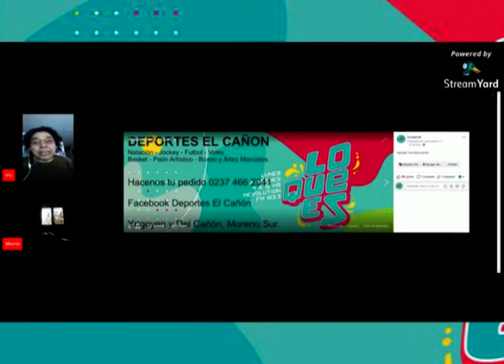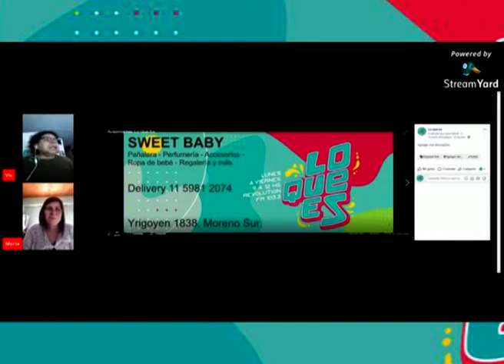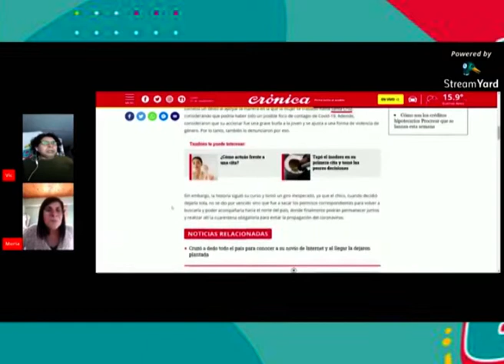Lo que es - 08/09/2020